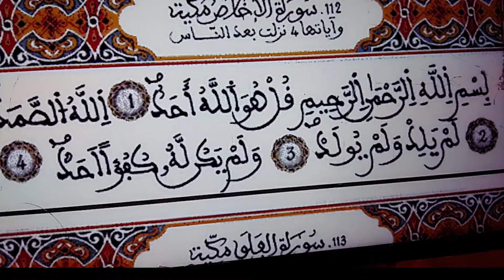Surate Al Ikhlas Aliyou Kourechi Touba Mali